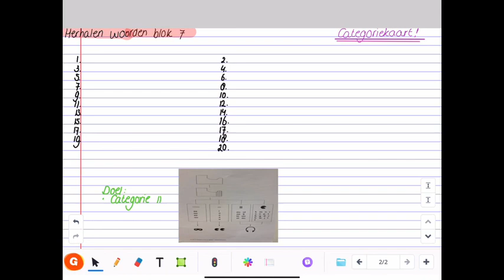Leerjaar 6: Spelling herhalingsles blok 7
Luister goed naar de woorden van vandaag.